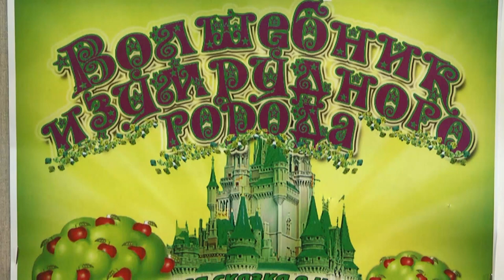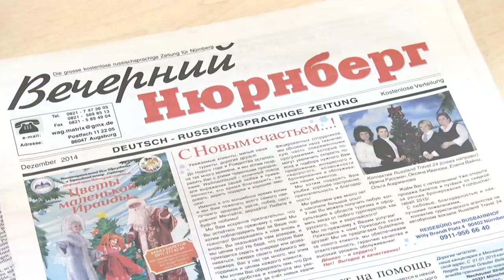Детский театр "Сорванцы"."Волшебник Изумрудного города"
Партнер показа Детский театр «Сорванцы» встретил Рождественские праздники новым спектаклем – «Волшебник Изумрудного Города».  Юных актеров театра любят и знают не только в Украине, но и в европейских странах. Театр много гастролирует, недавно вернулся из Германии.